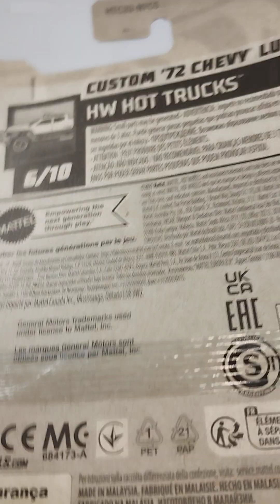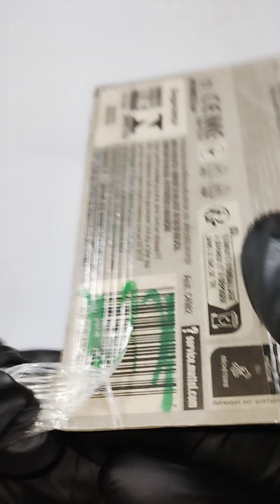Chevy Luv Hot Trucks Hot Wheels 1972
Del cazador de cazadores de hot wheels en la tienda de los puntos, llega la Chevrolet Luv de la serie de Hot Trucks